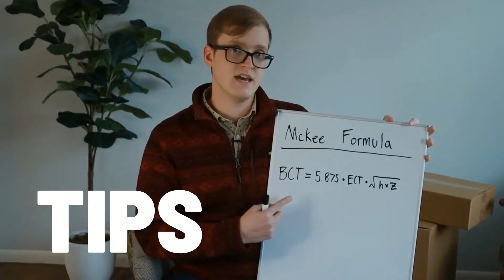How to Calculate the Dimensions of a Corrugated Box | Hands on Walk Through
We hope you were able to follow along and find value in my process for dimensioning a master case using the items that will be placed in the finished box.

This will help out videos be broadcasted to a wider audience answering more people's packaging questions.

Time stamps:
0:00 - Intro
1:58 - Using my equation
3:15 - Calculating the box dimensions using one product
8:49 - Calculating the box dimensions using the full case pack
13:26 - Review/Conclusion